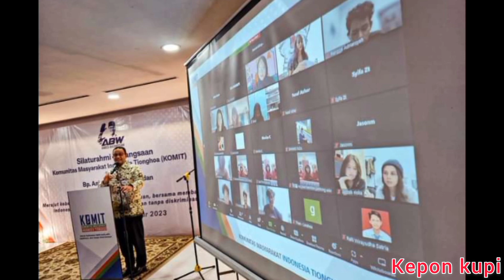Tionghoa Indonesia dukung Anies?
Malam yang membanggakan, sebuah kehormatan  pak Anies bisa menjadi bagian dari Komunitas Masyarakat Indonesia Tionghoa (KOMIT). Ini bukan perjumpaan yang pertama, tapi pertemuan yang tak terhitung jumlahnya, karena kita sama-sama pernah membangun Jakarta yang teduh dan merajut keberagaman.

KOMIT merupakan komunitas masyarakat Tionghoa yang terdiri dari berbagai simpul, mulai dari pengusaha, aktivis, advokat, praktisi pendidikan, profesional, hingga anak muda.

Terima kasih sudah bersama-sama menjaga Jakarta yang teduh. Karena bila Jakarta tegang, Indonesia tegang, apabila Jakarta tenang maka Indonesia tenang.

Kita sudah membuktikannya dulu di Jakarta, sehingga tidak perlu umbar janji apa-apa. Inilah yang kami kerjakan. Inilah faktanya. Karena itu kami mengajak kita melanjutkannya bersama-sama dalam level nasional. Kami optimis orang yang merawat keberagaman semakin banyak.